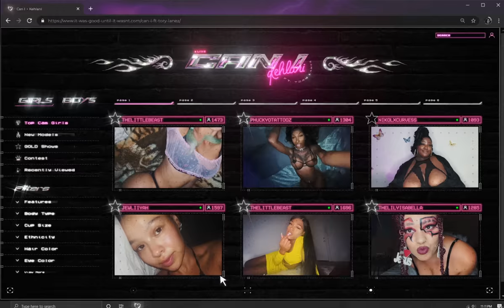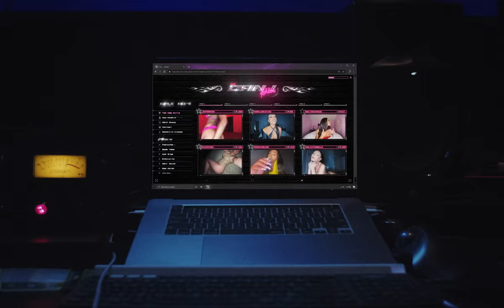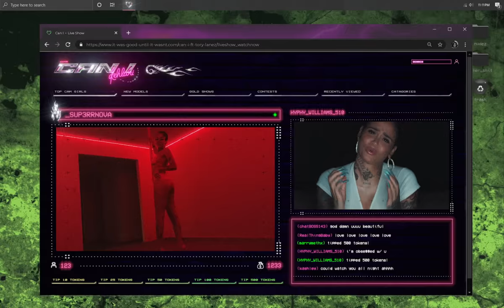Kehlani - Can I (Quarantine Style) [Official Music Video]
Director - Sebastian Sdaigui & Hyphy Williams - @ssdaigui @hyphywilliamz
Production Company - Honey shot productions & Bellanoir Films - @bellanoirfilms @honeyshotproductions
Executive Producer - Chelsea Sdaigui - @chelsea189
Executive Producer - Shadeh Smith - @shadehsmith
Producer - Carrie Leigh - @Producerc
Production Manager - Nick Stergiou  - @nicky_sterg
Cinematographer - Luca Del Puppo - @lucamcbaby
Shot by - Brianna Alysse - @Brialysse
Casting Director - Leah Mack - @mackleah1
Production Designer -  Alis Atwell - @alisatwell
Editor - Sofia Kerpan - @sofia_kerpan
Assistant Editor - Bryant Rutledge - @low_limit
Color Producer - Evan Bauer - @evbauer @mill_ny
Colorist - Josh Bohoskey - @breezus_christ
VFX - Jacqueline Dunnett - @jackie_dunnett
Beauty - Kinan Chabani - @kinanchabani
Kehlani Make up – Priscilla Pae - @pircillapae
Kehlani Hair – Kah Spence - @kahhspence
Kehlani Styling – Scot Louie - @scotlouie
Illustrator - Karalang fk - @disneyprince
Sound Designer - Raphael Ajuelos - @rphljl

The official YouTube channel of Atlantic Records artist Kehlani.

It doesn’t really need an explanation—you know exactly what Kehlani means when she sings. Without sugarcoating or softening a word, the Bay Area-born two-time GRAMMY® Award-nominated multiplatinum songstress will drop a hard truth in one breath and flip a middle finger in the next. She may extend a seductive invitation or an empathetic plea before leaving you in your thoughts and feelings. Either way, she finds a way to consistently relate without filter. With each move, she strengthens this connection to listeners everywhere.  Kehlani’s 2015 breakout mixtape You Should Be Here received a 2016 GRAMMY® Award nod in the category of “Best Urban Contemporary Album.” On its heels, her 2017 full-length debut SweetSexySavage bowed at #3 on the Billboard Top 200 and eventually went gold. Between selling out dates on the SweetSexySavage Tour, the record closed out the year on Pitchfork’s “The 50 Best Albums of 2017” and Rolling Stone’s “20 Best R&B Albums of 2017.”

Along the way, she contributed to Suicide Squad: The Album and The Fate of the Furious: The Album and guested on Cardi B’s double-platinum “Ring,” Kyle’s platinum “PLAYINWITME,” and Justin Bieber’s “Get Me,” to name a few. By 2020, she picked up three gold solo singles—"You Should Be Here,” “Honey,” and “Distraction,” for which she received her second GRAMMY® nomination for Best R&B performance. In addition, four platinum singles—“Gangsta,” “The Way” [feat. Chance the Rapper], “CRZY,” and “Nights Like This” [feat. Ty Dolla $ign] and streams in the billions. Not to mention, Billboard Women In Music honored her with the “Rule Breaker Award” as she gathered nominations at the Soul Train Awards and the American Music Awards. Plus, she made show-stopping appearances at Voodoo Music + More, Coachella, and beyond. In the aftermath of 2019’s chart-topping While We Wait mixtape, everything changed. She became a mom. As such, parenthood left an indelible imprint on her second full-length, It Was Good Until It Wasn’t. Out May 8th, It Was Good Until It Wasn’t is described by Kehlani as her most mature body of work, featuring songs based on her own real experiences including recently released “Toxic” and “Everybody Business.” In the end, you’ll know exactly what’s on Kehlani’s mind, heart, and soul on It Was Good Until It Wasn’t.